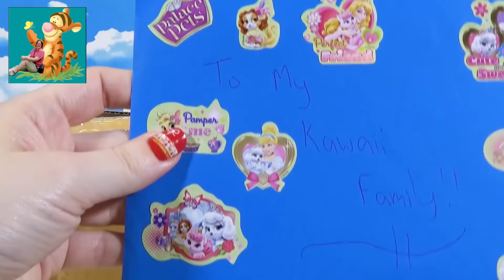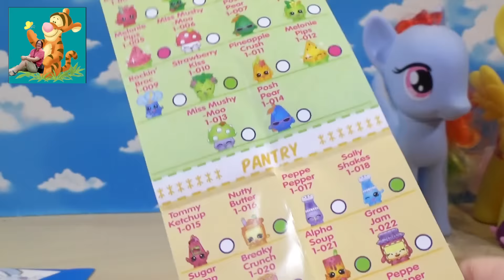Special Delivery My Little Pony & Shopkins Season 1 from Danielles Reviews! My Kawaii Family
We got this awesome My Little Pony and Shopkins surprise package from our friend at Danielle's Reviews!!